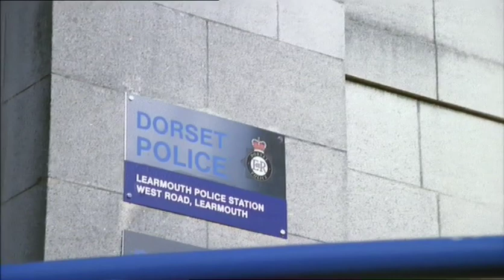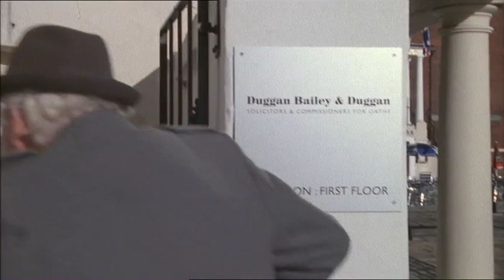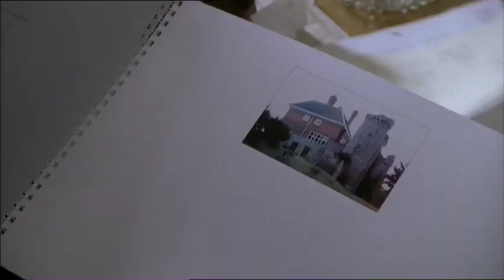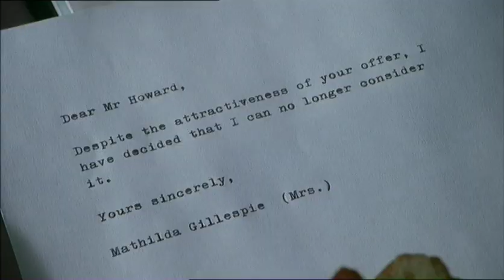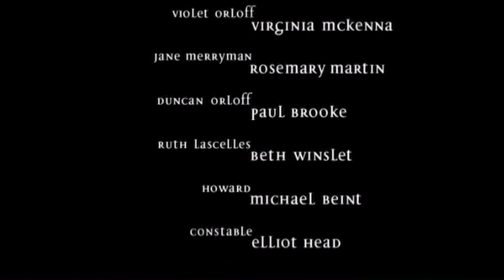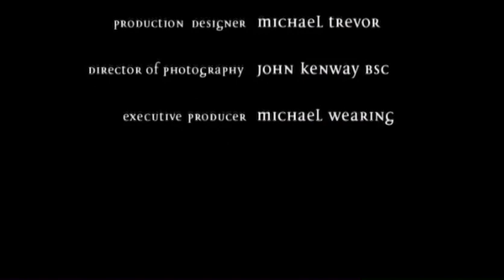The Scold's Bridle - Part 2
Episode 2
The Scold's Bridle (Mini-Series 1998)
Stars: Bob Peck, Miranda Richardson, Douglas Hodge, Virginia McKenna
Director: David Thacker